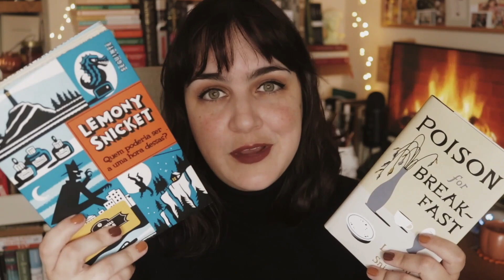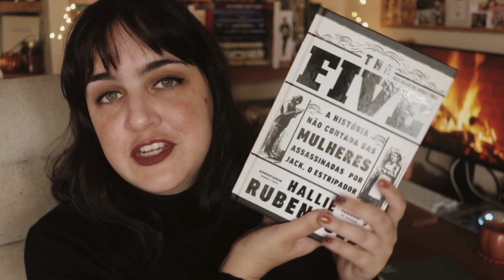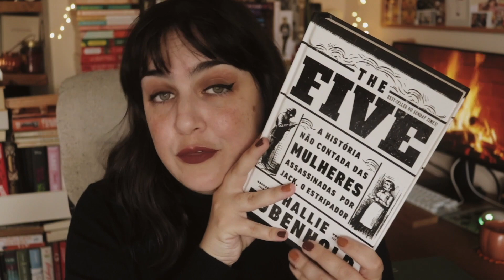maratona literaria påskekrim (2022)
• LIVROS CITADOS •

• A história secreta
• The secret history
• Às de espadas
• Ace of spades
• Quem poderia ser a uma hora dessas?
• Poison for breakfast
• A camareira
• The maid
• The five

• MÚSICA •

(usando meu link para testar grátis por um mês e para assinar o serviço, eu ganho crédito)

• EQUIPAMENTO USADO •

• MINUTAGEM •

00:00 APRESENTAÇÃO DA MARATONA
02:37 CATEGORIAS
05:24 MINHA TBR
09:44 SOBRE LIVES
10:05 ATIVIDADES EXTRAS DA MARATONA
12:26 UNBOXING DE PACOTE DA NORUEGA
16:38 CONSIDERAÇÕES FINAIS

• IMPORTANTE •

xoxo